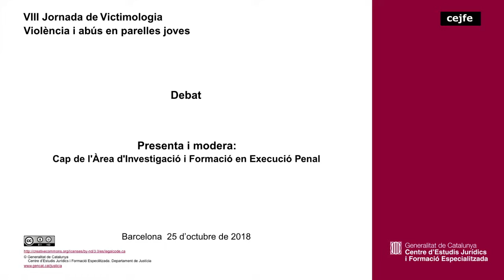VIII Jornada de Victimologia - Violència i abús en parelles joves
Taula de recerca - Debat